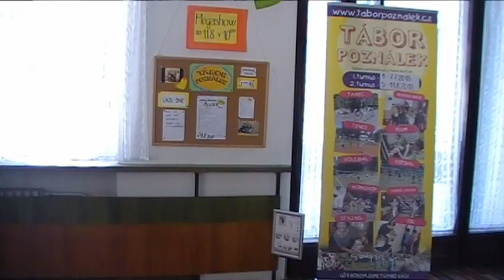Tábor Poználek 2018 - Mach a Šebestová